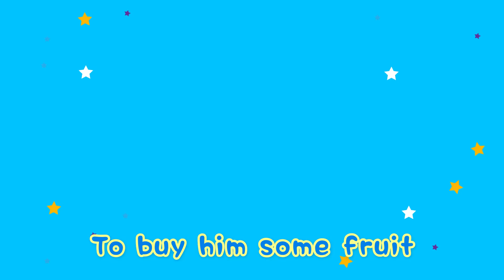[뽀로로 영어동요] 12화 Old Mother Hubbard | 인기동요 | 어린이 동요 | 뽀롱뽀롱 뽀로로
피리불고 춤추는 강아지와 함께 신나게 불러봐요!

뽀로로와 함께 놀면서 배우는 영어 동요! 더보기

가사
Old Mother Hubbard
Went to the cupboard
To give the poor dog a bone
When she came there
The cupboard was bare
And so the poor dog had none

She went to the barber's
To buy him a wig.
But when she came back,
He was dancing a jig.
She went to the fruiter's
To buy him some fruit.
He was playing the flute,